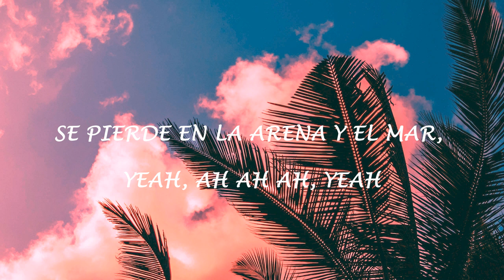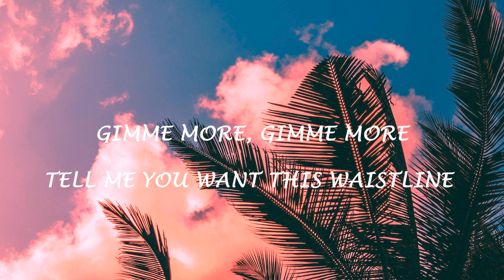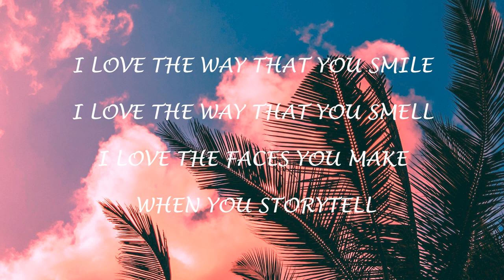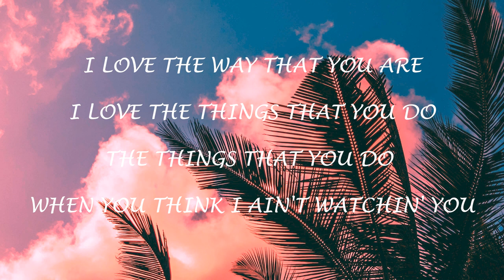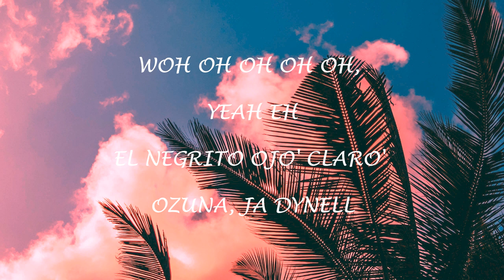Ozuna x Doja Cat x Sia - Del Mar (Lyrics)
🌍 Follow Planetarium Lyrics on Youtube  ☝️

🎤 Lyrics: Ozuna x Doja Cat x Sia - Del Mar

[Intro: Sia & Ozuna]
Ah-ah-ah-oh-oh-oh
Ah-ah-ah-eh-eh
Yeah-eh
Ah-ah-ah-ya-yo
Ozuna
Ah-ah-ah

[Chorus: Ozuna & Sia]
Se pierde en la arena y el mar, ah-ah-ah (Ah-ah-ah)
¿Estaré soñando yo? Se ve tan tropical (Oh-oh; tan tropical)
El sol está qué quema y quiero má' (Quiero má')
Le dije: "Baby, ¿qué pasó?" (Woh-oh-oh)
Pa'l agua, que hace calor
Se pierde en la arena y el mar, yeah, ah-ah-ah, yeah
¿Estaré soñando yo? Se ve tan tropical (Tan tropical)
El sol está qué quema y quiero más (Quiero más)
Le dije: "Baby, ¿qué pasó?"
Pa'l agua, que hace calor eh-eh-eh (Oh-oh; eh-eh-eh)

Gimme more, gimme more (Gimme more)
Tell me you want this wet sign
Dímelo, dímelo (Dímelo)
Kiss my skin, I won't tell lies
Lucky son of a gun
I give you that no stress life
Vacation, live your best life

Boy, I need you like a vacay
Need you like I need you like I, eh-eh
'Cause we just keep on drinkin' like we straight from the sea
Wet, got a big pussy like my man ain't drippin'
If you fuckin' with me then you fancy living
Mini jean skirt with the crop top fitted
Tell me he don't like when I got panties with it
Long hair, wet wave, Pantene in it
Big bag, wallet got mad cheese in it (Haha)
I don't need a ticket 'cause I'm passed these bitches (Hah)
Get it passed these bitches, get it passed these bitches like

[Coro: Ozuna & Sia]
Pa'l agua, que hace calor (Calo-o-or, eh)

[Verse 3: Sia & Ozuna]
Cuerpo natural, no tiene compe (No tiene compe)
Donde ella le llega siempre rompe (Siempre rompe)
Prende algo que quiere' quemar, dolores olvidar
Hoy quiere salir, la calle la espera
I love the way that you smile
I love the way that you smell
I love the faces you make when you storytell
I love the way that you are
The things that you do when you think I ain't watchin' you

[Chorus: Ozuna & Sia]
Pa'l agua, que hace calor (Eh, eh, eh)

[Outro: Ozuna & Sia]
Woh-oh-oh-oh-oh, yeah-eh
El Negrito Ojo' Claro' (Oh-oh-oh)
Ozuna, ja
Dynell
Hi Music Hi Flow (Oh-oh-oh)
Dímelo, Gotay (Ah-ah-oh)
Yazid